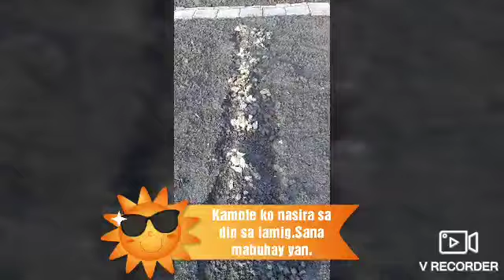Dahil sa low ang temperatura konti lang ang tanim ko.